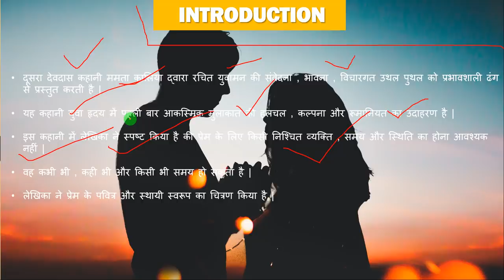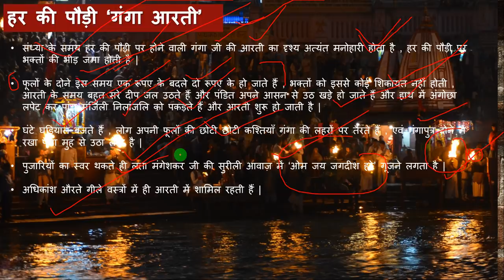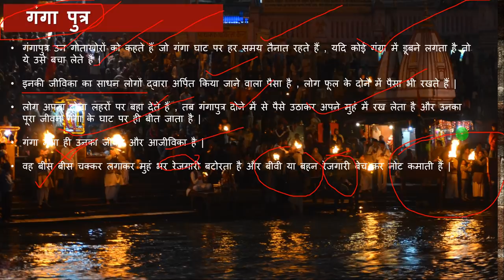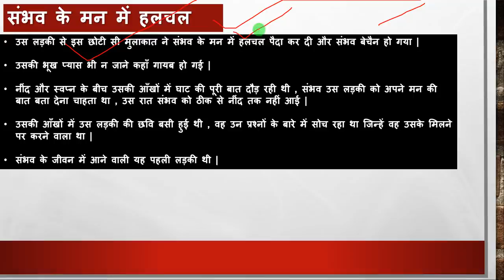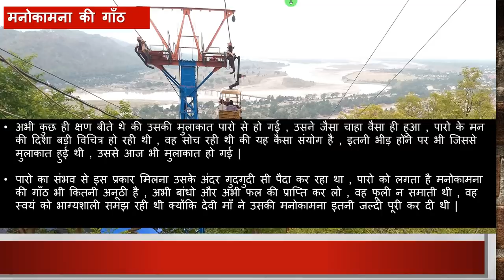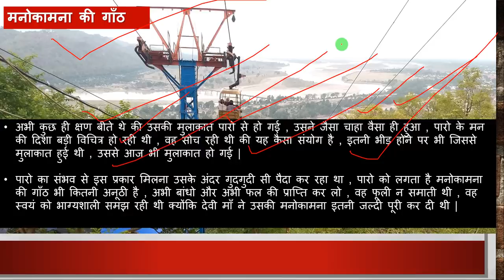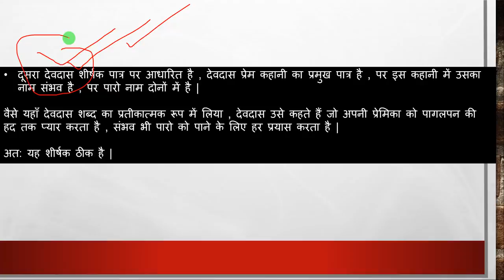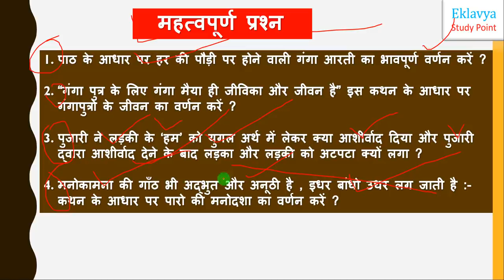Class12 Hindi (अंतरा) Ch-9 दूसरा देवदास (ममता कालिया) by Sachin od Eklavya Study Point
All Hindi Video